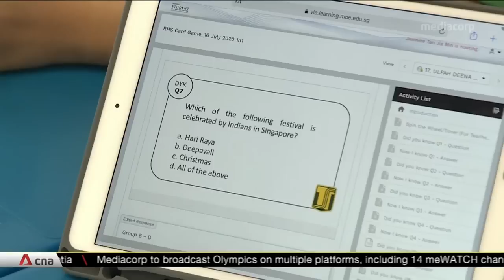Chinese majority must be sensitive to needs of minorities: Lawrence Wong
Singapore's majority Chinese community has been urged to be more sensitive to the needs of minorities. Speaking at a forum on Jun 25, Finance Minister Lawrence Wong said racism exists in the country and that racist acts are unacceptable. He said policies will be updated where necessary to strengthen Singapore's unique brand of multi-racialism.